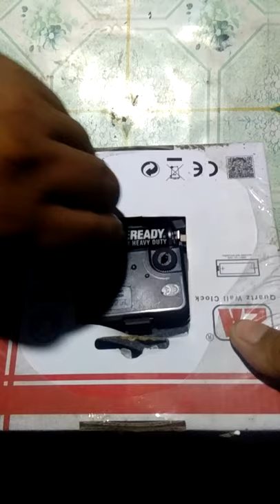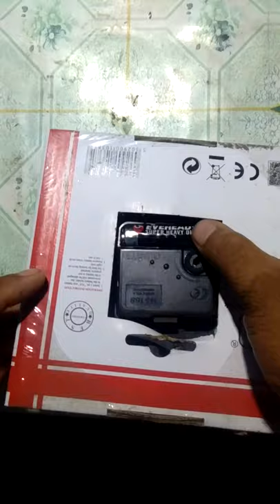Extend battery life of your wall clock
Battery repair experiment